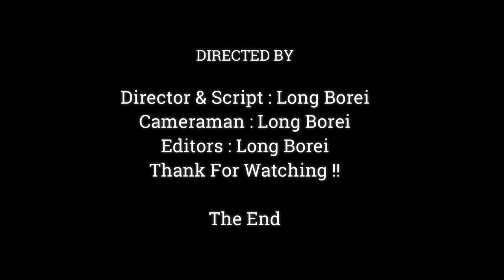Baby Anissa Extremely Warm From Best PaPa Aron, Aron Grooming & Tanking Care Anissa Very Good,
Dear all Value Visitor, This Videos We Want To Show You About ,Baby Anissa Extremely Warm From Best PaPa Aron, Aron Grooming & Tanking Care Anissa Very Good,